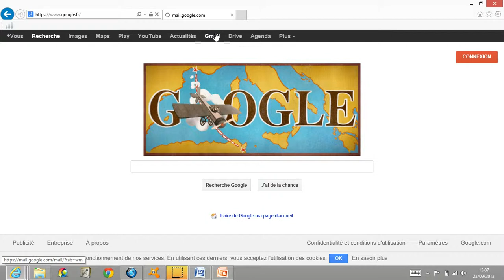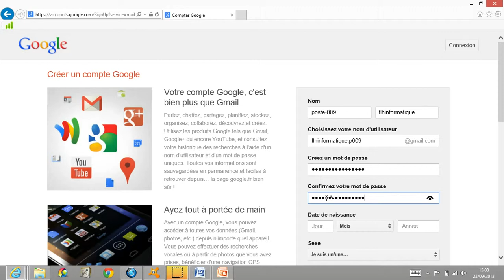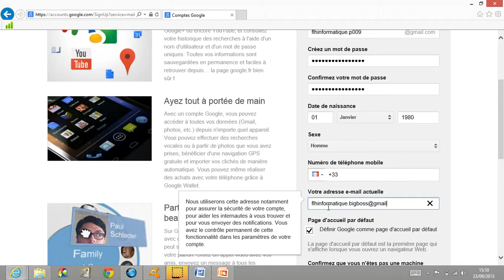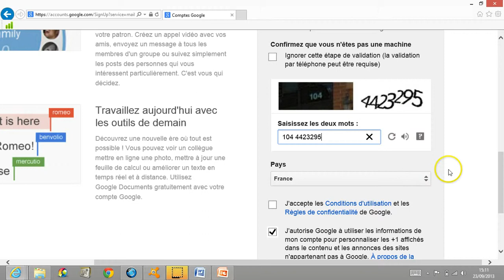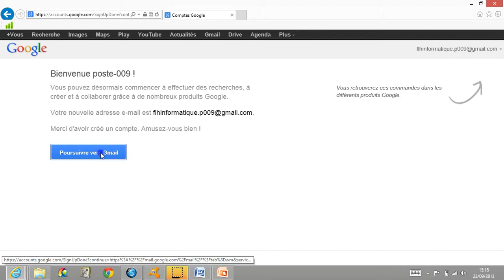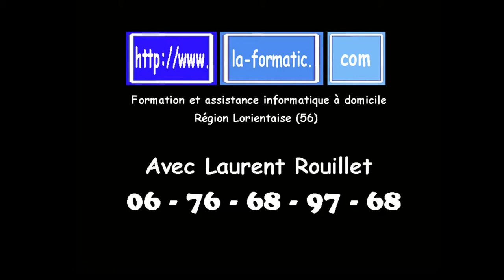Internet Messagerie - Gmail de Google - Creation d'un compte de messagerie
Internet Messagerie - Comment créer un compte de messagerie Gmail

Dans cette vidéo, je vous apprends comment en 3 minutes, créer un compte de messagerie Gmail.

Comment vous créer un compte Gmail